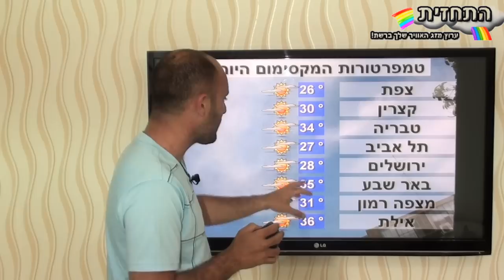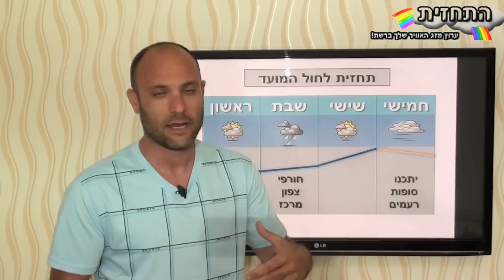תחזית מזג אוויר בוידאו